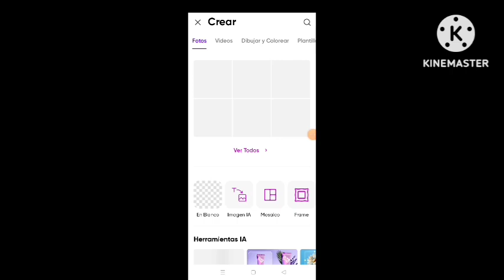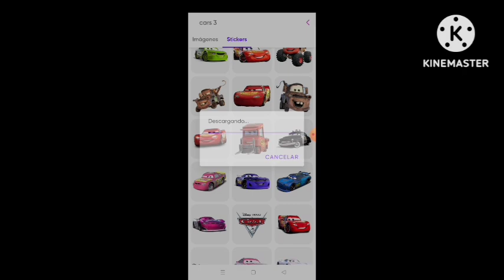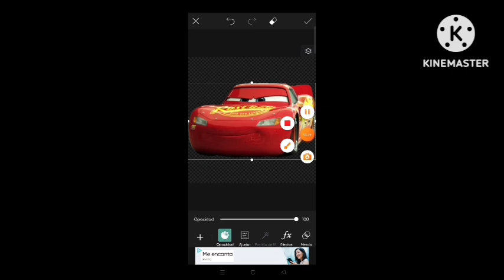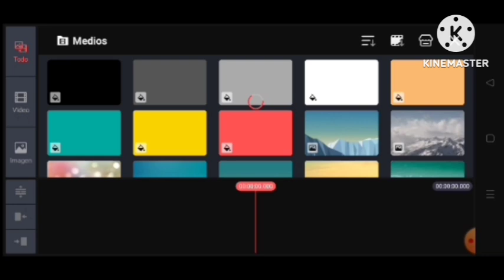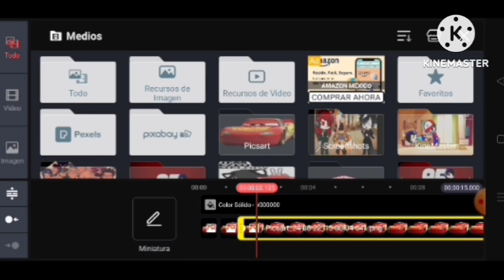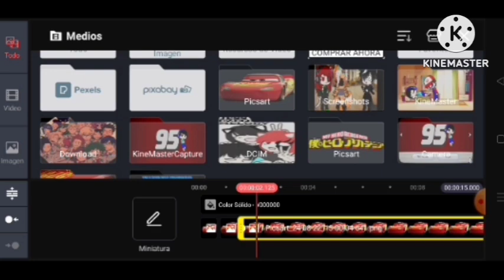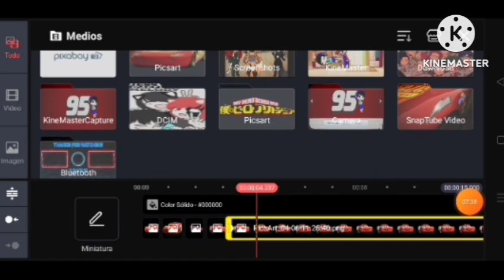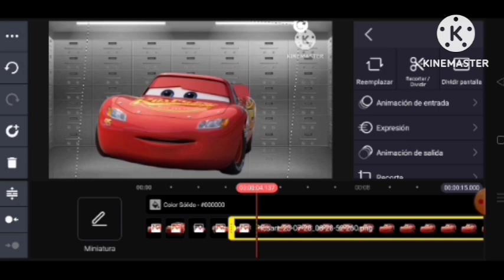cómo poner el Rayo mcqueen en videos gacha club EZEQUIEL 95 gacha club EZEQUIEL 95